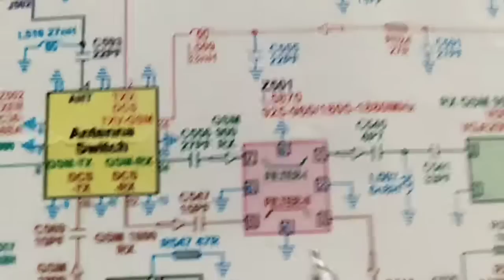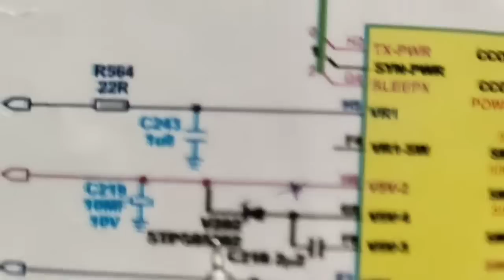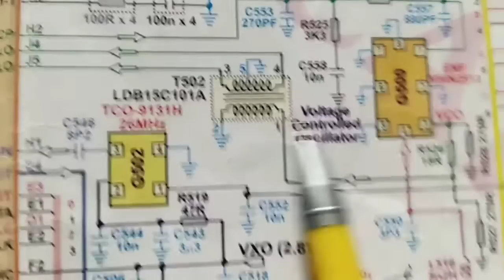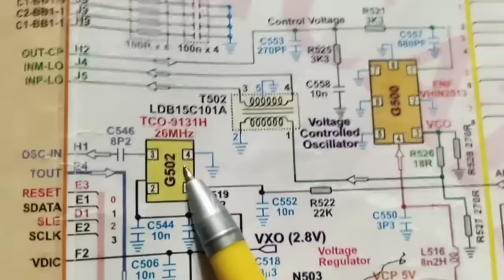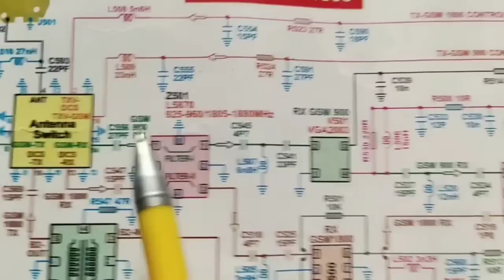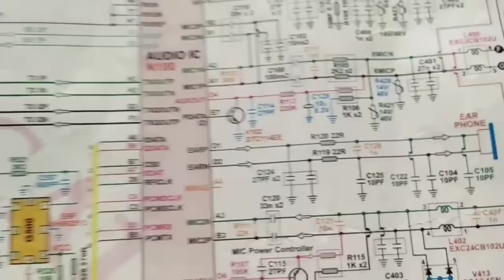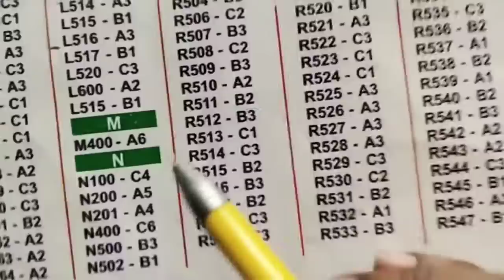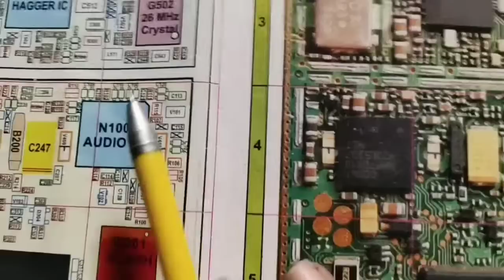Rx- section circuit trasing 3rd class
7winstar technology